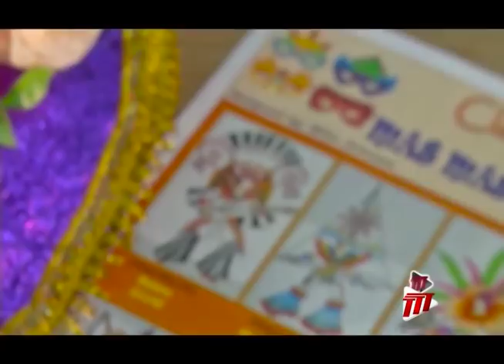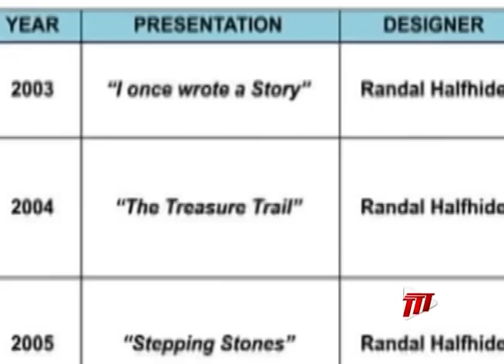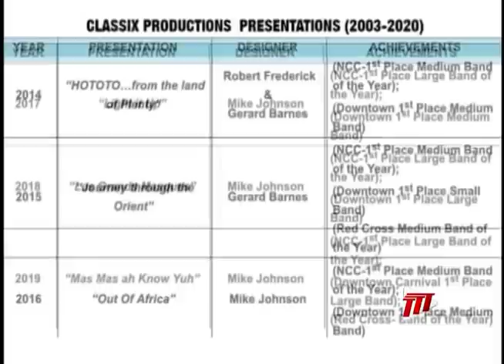Celebrating Excellence - The Story Of Classix Productions